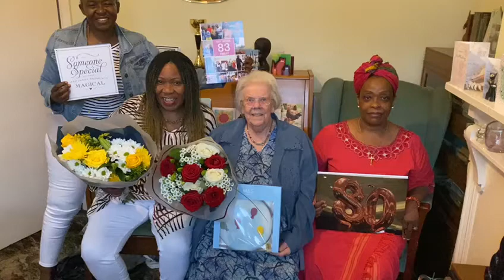Singing and Wishing "Happy 83rd Birthday" To Ms J Hobday [Gayaza High School, Ug🇺🇬] -Aug 2021, UK🇬🇧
Gayaza Alumnae Network (GAN) UK is affiliated with Gayaza High School (GHS; Gyza) and Gayaza Junior School (GJS, GaJuSh) in Uganda, East Africa and offers support to girls and women and their children accordingly particularly in terms of Education and Career.
Your donations and subscriptions would go a long way for GAN.